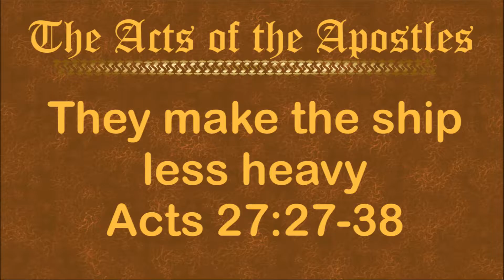Acts 27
Paul sails for Italy